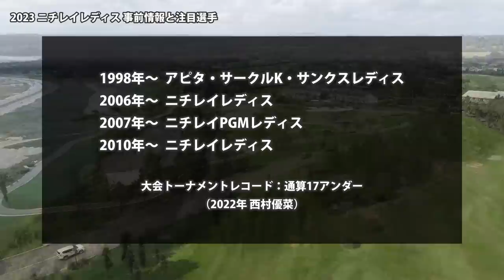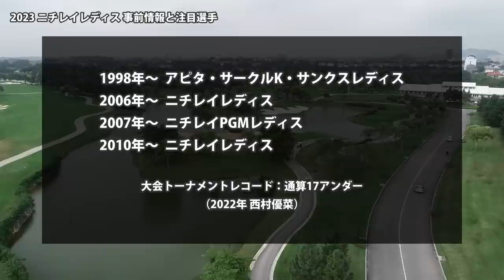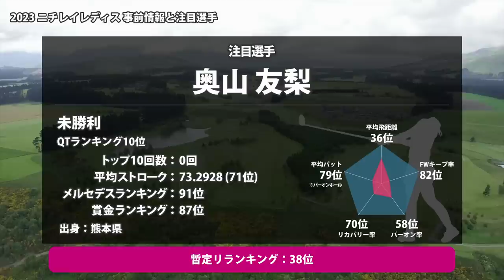2023 ニチレイレディス 見どころ 西村優菜 鶴岡果恋 木下彩 奥山友梨 河本結 第1回目リランキングが決まる!!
00:00 はじまり
00:12 ニチレイレディス
00:53 大会の歴史
01:20 袖ヶ浦カンツリークラブ・新袖コース
01:41 前年優勝者 西村 優菜
02:16 鶴岡 果恋
02:57 奥山 友梨
03:49 木下 彩
04:47 河本 結
05:46 おわり

▼参考情報
ニチレイレディス
袖ヶ浦カンツリークラブ・新袖コース

▼素材
DOVA-SYNDROME